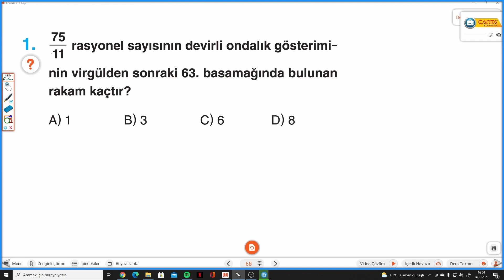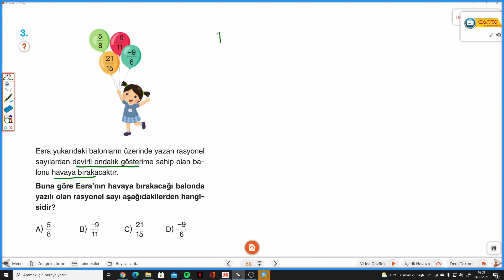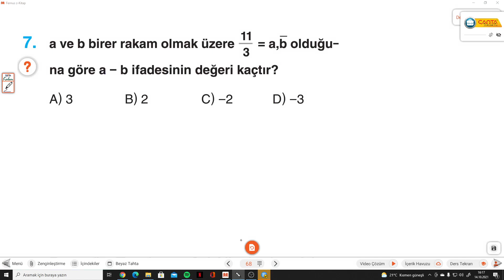7.SINIF ÇANTA DEFTER S.68 MİNİ KAZANIM TESTİ 2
Çanta Yayınları 7.Sınıf Hazırlayan Defter MİNİ KAZANIM TESTİ 2 ile devam ediyoruz.